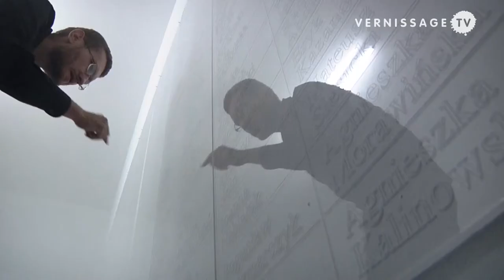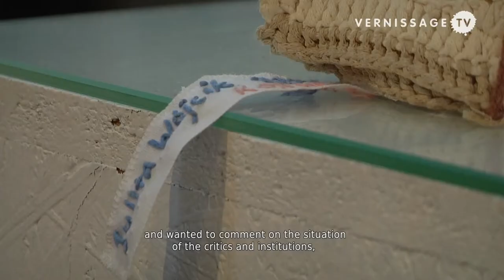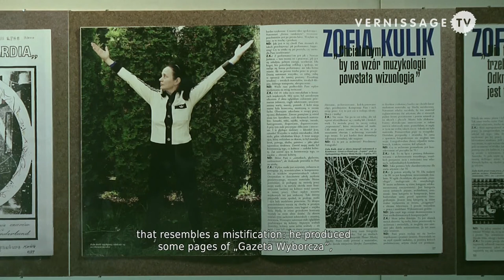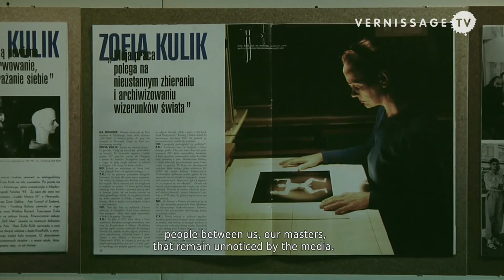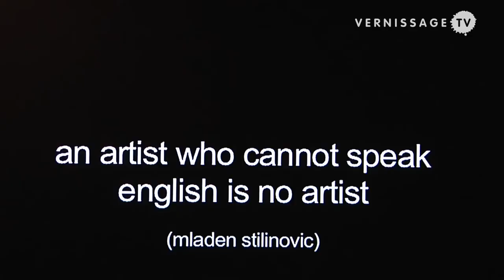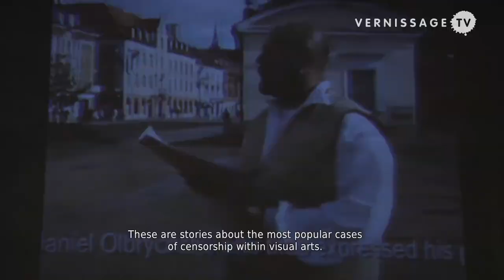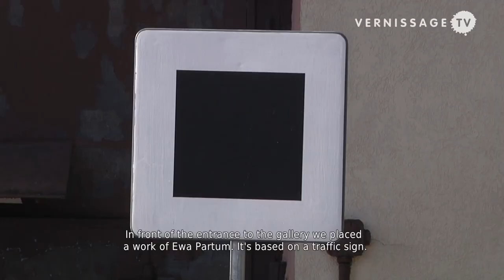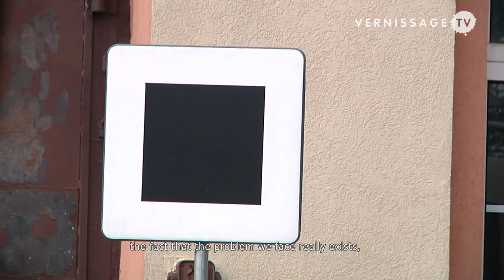It's Only Art... The Arsenal Gallery Collection in Bialystok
| The exhibition with the title It isn't Important, it's Only Art... presents parts of the collection built by the Arsenal Gallery in Bialystok and Podlaskie Towarzystwo Zachety Sztuk Pieknych. The collection consist of mainly works of Polish artists and also of works created by artists from other Eastern Europen countries.